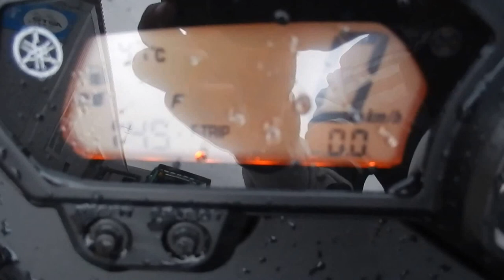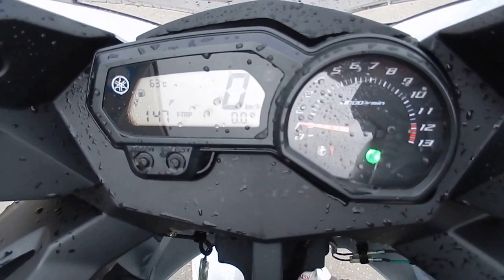B6312 YAMAHA XJ6 DIVERSION F ABS